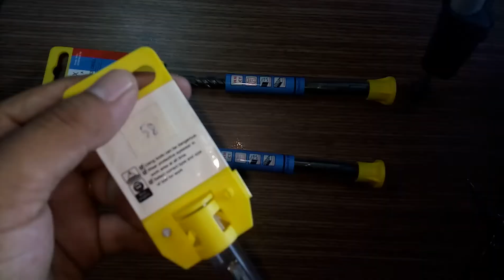Mũi khoan APEX #0938.443.479